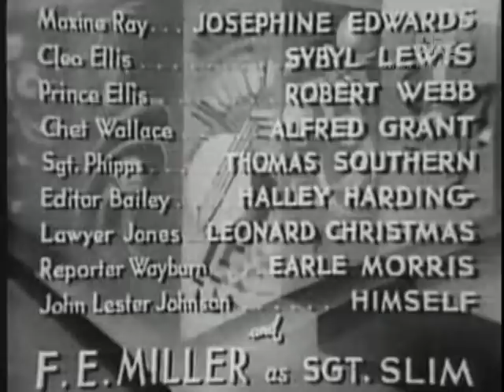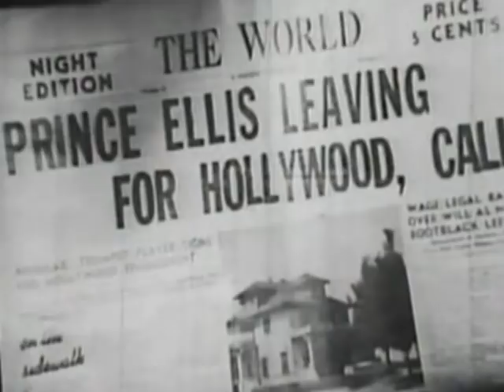Mystery In Swing (1940) | Monte Hawley All Black Cast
A newspaper reporter tries to solve a jazz musician's murder.

When Prince Ellis, a noted trumpet player, signs a Hollywood contract, reporter Biff Boyd is assigned to interview him at the Penguin Club. Biff's girl friend, Linda Carroll, a newspaper secretary, joins him. Linda's younger sister Mae is in love with Prince, and their father, John Carroll, writes music for him. Although John and Linda advise Mae that Prince is a lothario who is not worthy of her, she refuses to believe them. While Mae adores her autographed photo of Prince, Prince's wife Cleo smashes hers. At the Penguin, Biff and Linda notice that Prince is giving Maxine Ray the runaround. Maxine was hired as a lead singer at the club by Chet Wallace, whom she spurned in favor of Prince. Instead of getting the interview, Biff and Linda ask Prince and Maxine to join them as they get drunk, and Biff and Prince get into a fight. The next day, Prince is visited by Mae, for whom he promises to send as soon as his divorce comes through; Cleo, who demands her alimony; and John, who warns Prince that he will kill him if he continues to see Mae. When Maxine arrives, Prince puts his trumpet to his mouth to play, but suddenly collapses and dies. A knife then passes before Maxine's face with a note attached, which warns her not to reveal the killer. Biff and Linda arrive at the apartment in time to find the body and see Maxine leaving. She is picked up for questioning after Biff telephones Captain Hall. It is soon determined that Prince died from poison placed on the mouthpiece of his trumpet. Biff gathers all the suspects at the Penguin, where Maxine collapses at the end of a song from a knife wound and dies. Biff discovers a clue when he learns that the sister of Buck Bedford, Prince's servant, killed herself following a love affair with Prince. Biff finds Buck unconscious in his apartment, but Buck escapes when the foolish Sergeant Slim, who was supposed to guard him, falls asleep during a card game. When Biff, Linda and the police enter Prince's apartment, they are shot at, and the culprit escapes, leaving a song sheet signed that day by John. Hall is ready to charge John, but Biff, who does not believe that John is the murderer, is given forty-eight hours to prove his innocence. After learning that Prince left no will, Biff assembles the suspects once again and has Lawyer Jones read a fake will in which one possession is left to each of his friends. Chet, who inherits Prince's trumpet, gives himself away as the murderer when he refuses to play it because of the poison. Chet then admits that he killed Maxine too because she threatened to expose him. The mystery solved, Biff and Linda plan to marry. - TCM.com